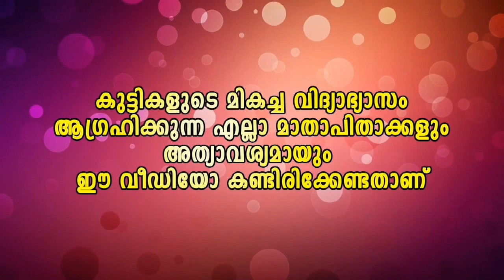ഡാൻസ് അക്കാദമിയിൽ നിന്നും ലക്ഷ്മി പുറത്ത്!!!